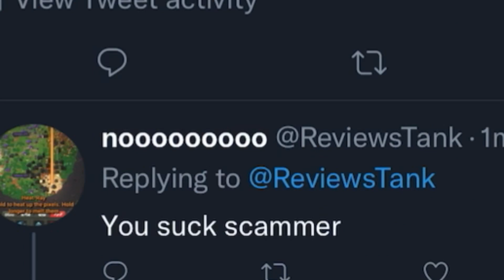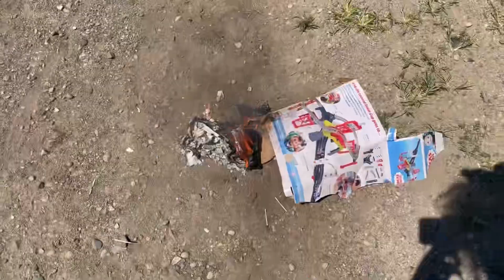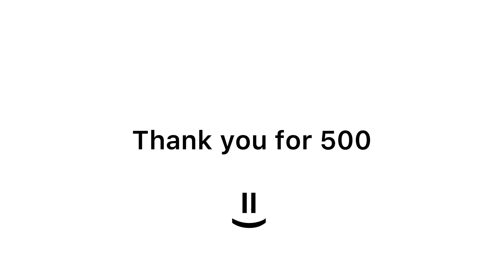Destroying Tomy Oliver (500 Sub Special)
Thank you for 500 means a lot